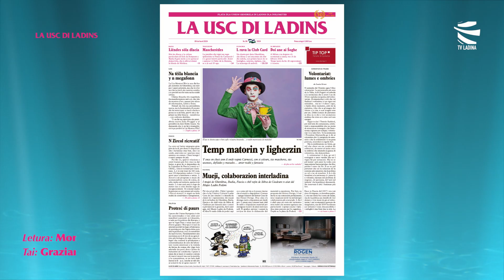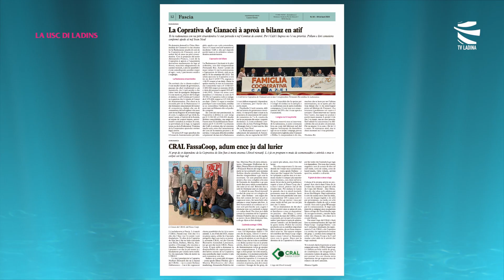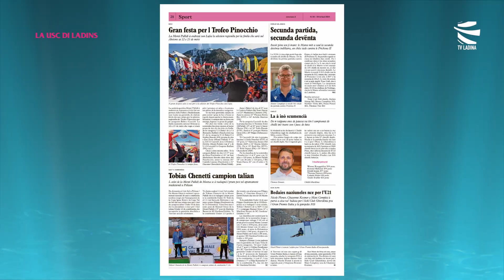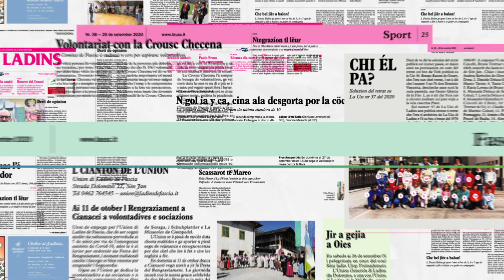LA USC DI LADINS - dai 9 ai 15 de firé 2024